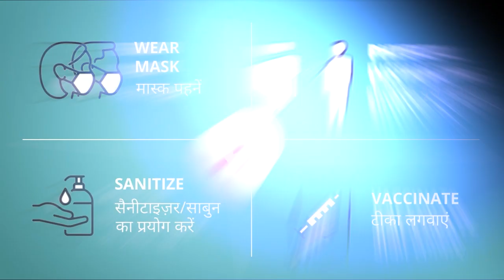Helpless Families are now Ensured with Rations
Community Correspondent Rita reached out to families who were helpless in the pandemic to support them with rations.